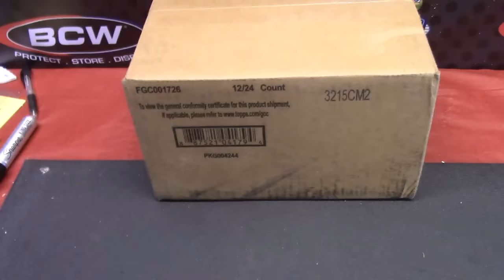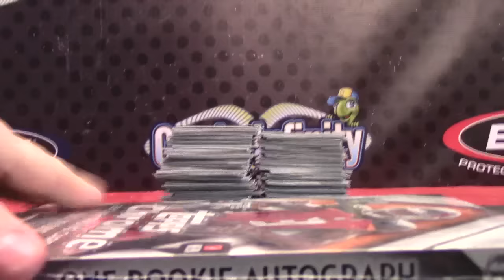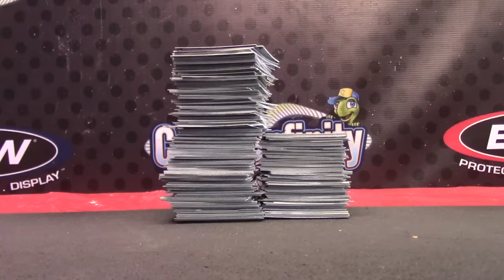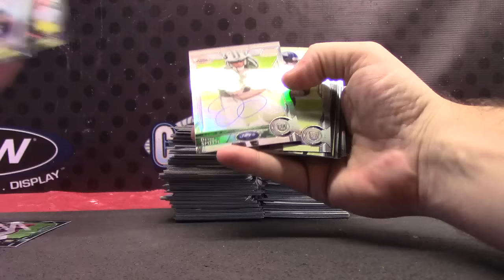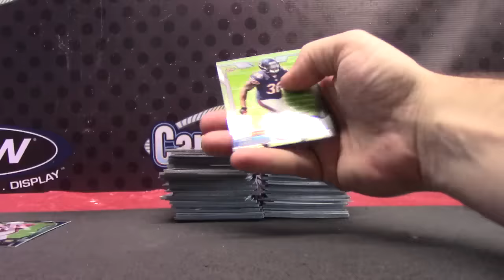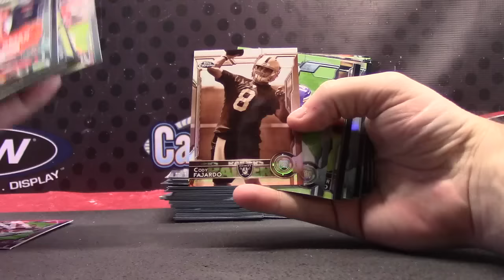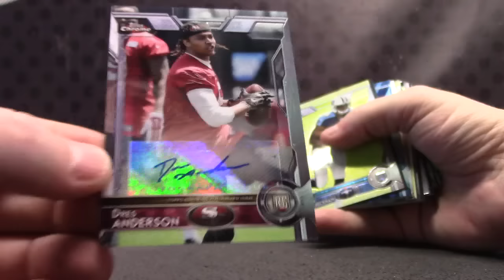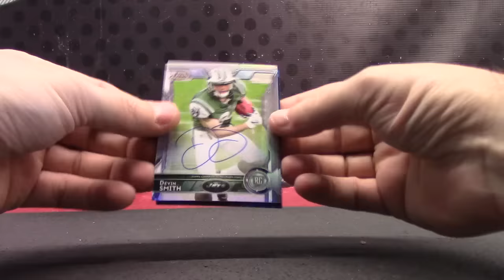Joshua's 2015 Topps Chrome Football 3 Box Break